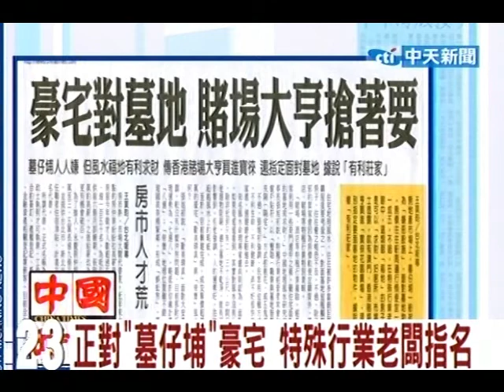正對「墓仔埔」豪宅 特殊行業老闆指名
中天新聞》房地產巿場上，墓仔埔一般被列為「嫌惡設施」，面對墓地物件，房價往往較周邊行情便宜一至一成五，不過，在特殊行業老闆眼中，這類面「福地」的房子正是可以「求財」好居所。巿場人士透露，就有澳門、香港賭場大亨買進「寶徠花園廣場」，還特別指定要面墓地 的物件，據說這樣「有利莊家」。